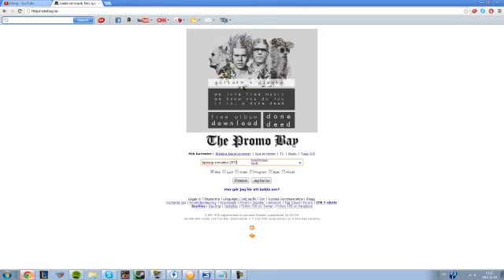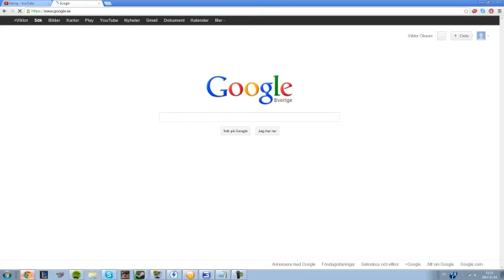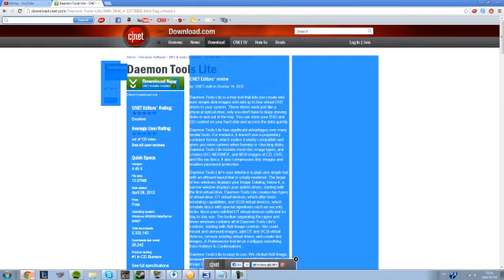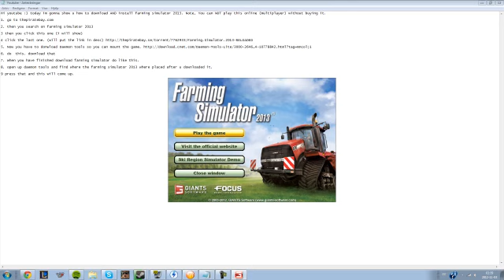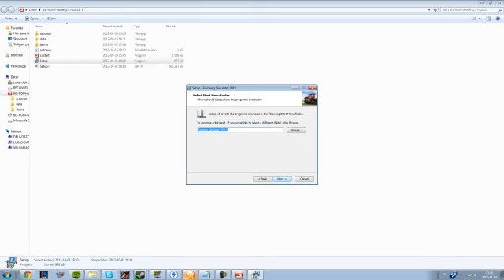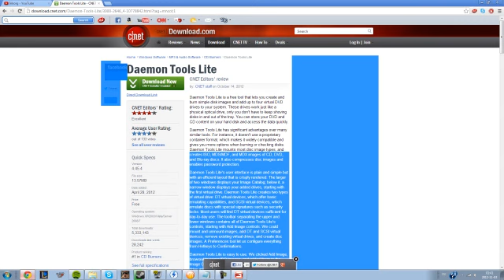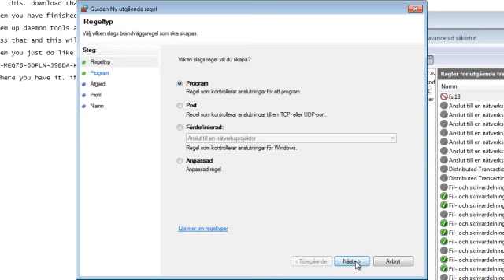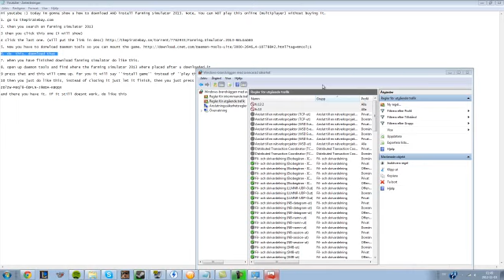How to download and Install farming simulator 2013 100% FREE AND SAFE (FULL GAME)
ZD7ZW-MEQ78-6DFLN-J9BDA-KBQQX